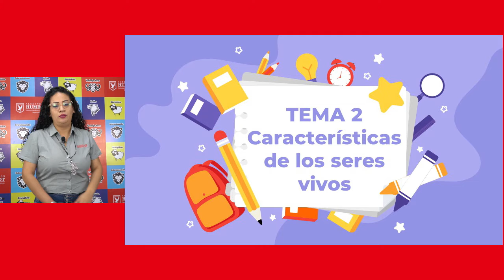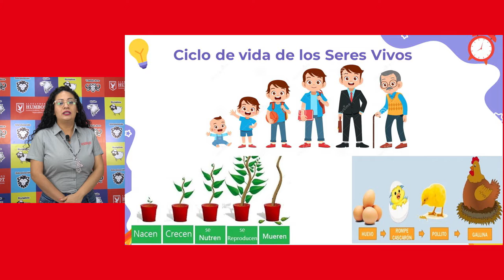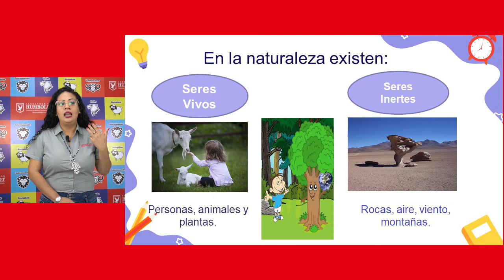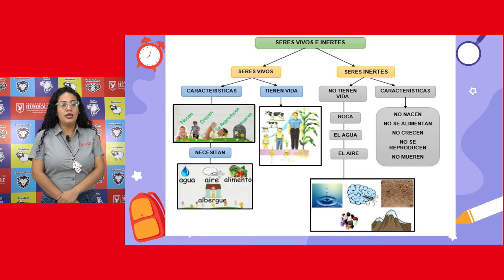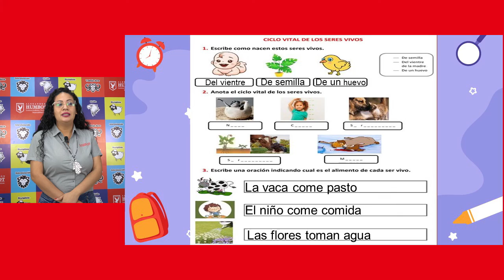P3: C. Naturales - Características de los Seres Vivos